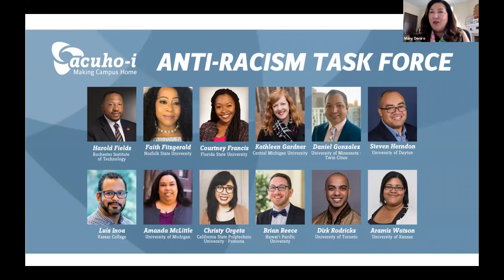Racial Justice in Housing & Residence Life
On August 12, 2020, the student affairs community, as represented by your professional associations, came together as a unit to talk about how our profession can make tangible progress in addressing racial justice on American college campuses.

ACUHO-I presented a half-hour session from the perspective of campus housing and residence life. Student affairs must play a leading role in combating racism and ending racial violence.